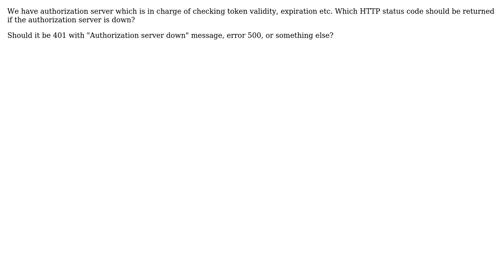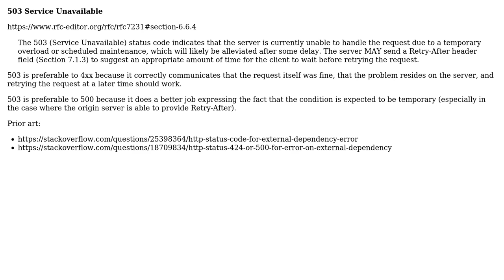Software Engineering: Appropriate HTTP status code when authorization server is unavailable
With thanks & praise to God, and with thanks to the many people who have made this project possible! You are responsible for your own actions.